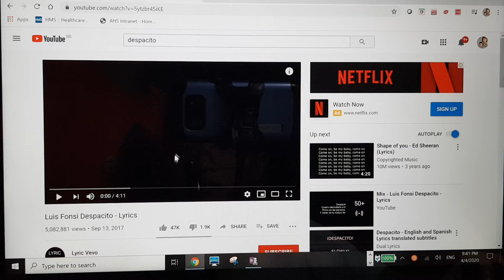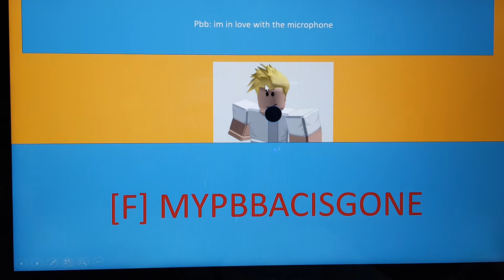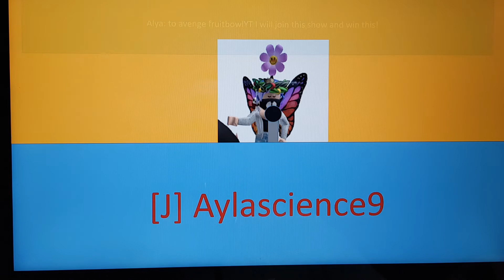Robloxian battle ALL STARS (S5) episode 4: darn debut 2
Medical evacuation is in the merge
Last safe: noone
Eliminated: noone
Winning team: noone
Losing team: noone
Number of contestants (for now): 12